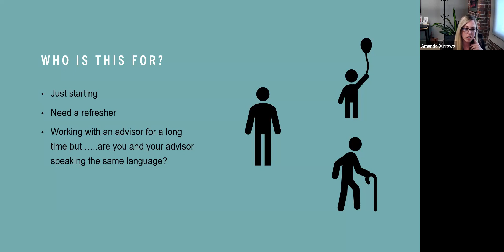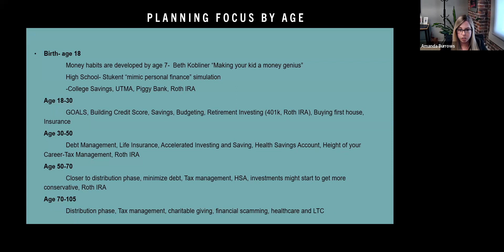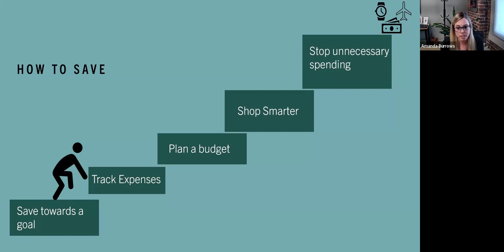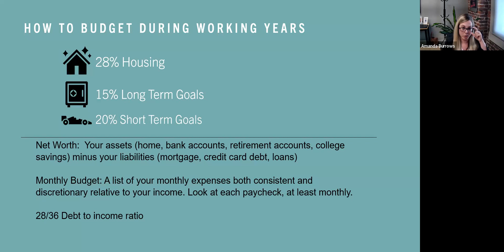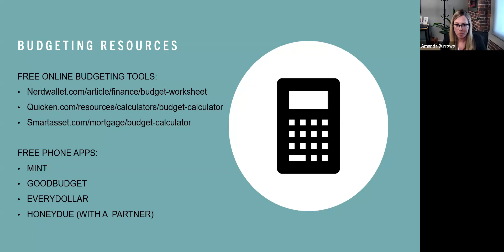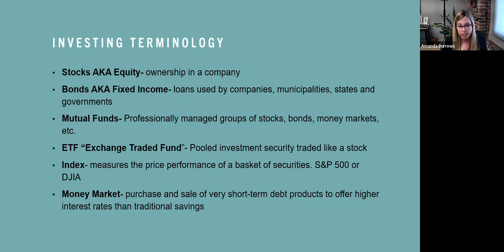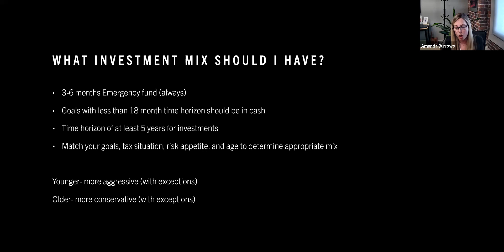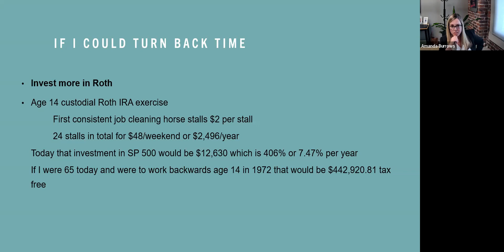Wisdom With Women: Financial Planning 101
A fantastic starting point for anyone who wants to learn more about how to set yourself up for financial success.